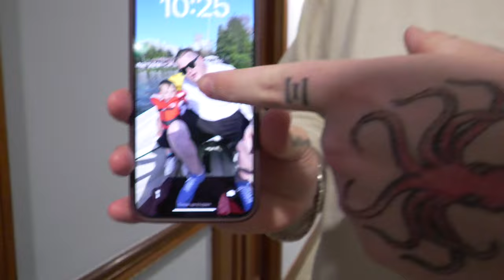Life with Lewis (TOUR DAY 2)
‘’If it’s a girl, a boy, a barman, look at who you’re singing to!’’